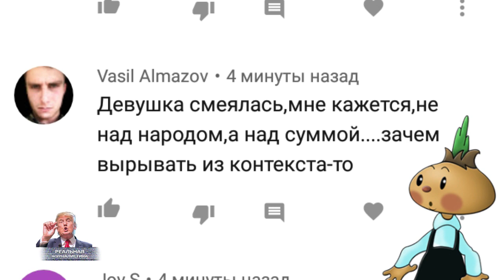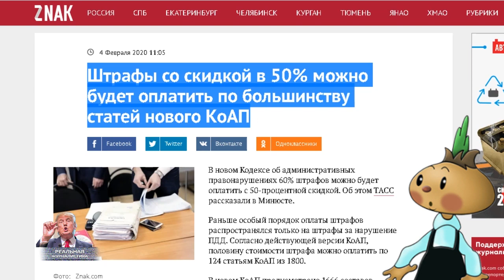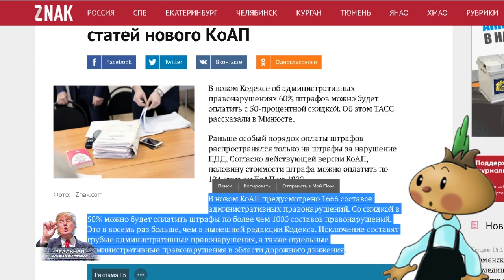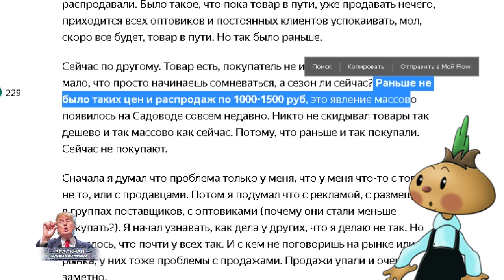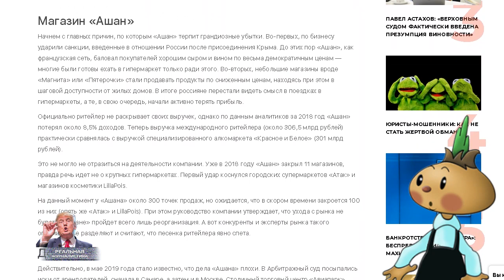ИДИОТОКРАТИЯ. Смеющаяся ведущая ВГТРК. Есть такая профессия - ПРЕДАТЕЛЬ РОДИНЫ!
Огромное количество сообщений в отношении той девицы с ВГТРК Камчатка. Вы реально хотите ее защитить? А ничего, что она - предатель? Кто-то верит, что она правда не понимала, будто врет вам? Долгие годы зачитывала чушь в эфире, зная, что это - фуфло... и не понимала, что врет зрителям? Серьезно? Вы зачем сейчас подлецов и предателей отматываете? Это "Реальная журналистика", подробности дальше.. Поехали!